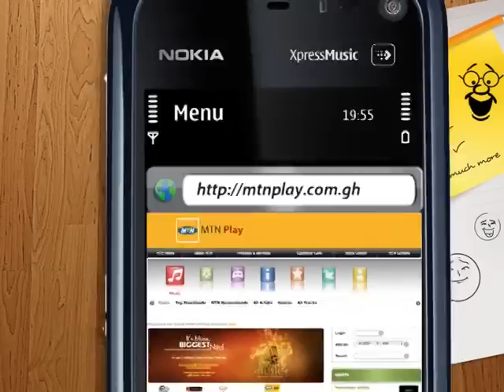MTN Play: The biggest playground